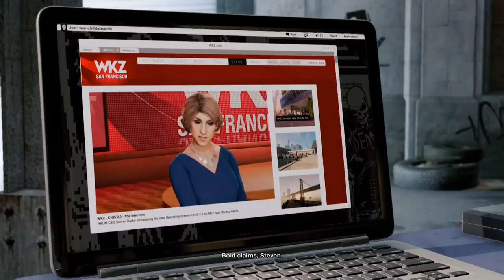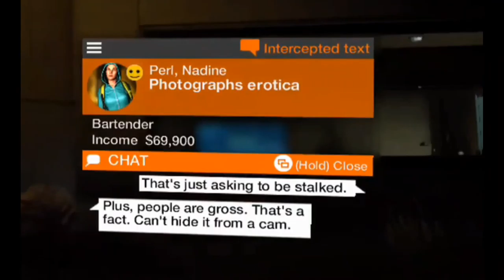"I WANNA GO HOOOOOOOOOME" | Watch Dogs 2 Gameplay Part 4 (1/2) [No Commentary]